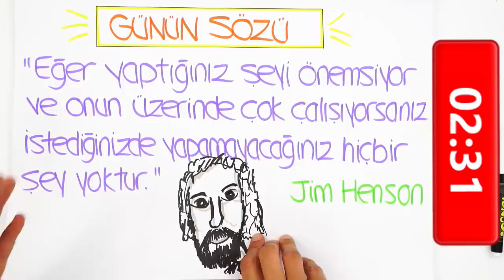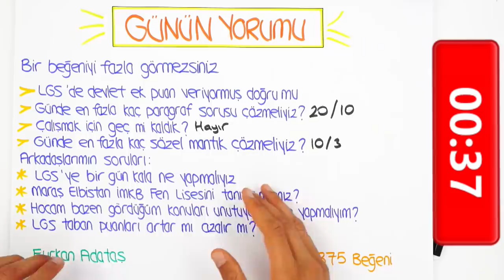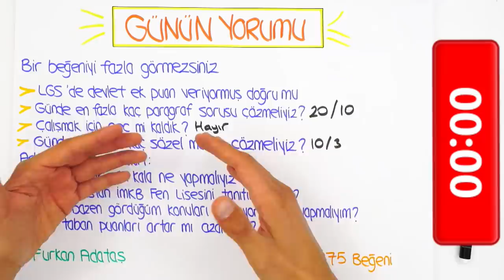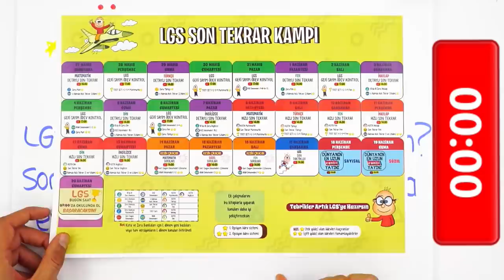LGS'ye Son 22 Gün | 2020 LGS'de Taban Puanlar Artar mı?